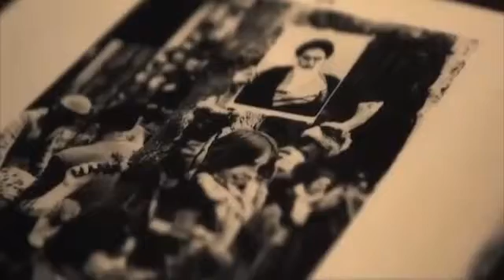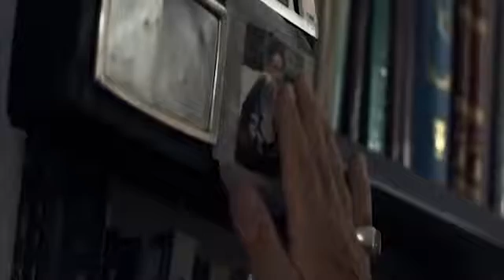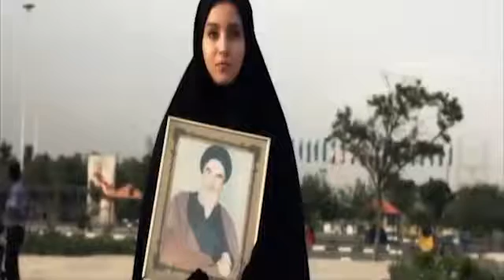نماهنگ فرزندان روح الله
تقدیم به بنیانگذار کبیر انقلاب